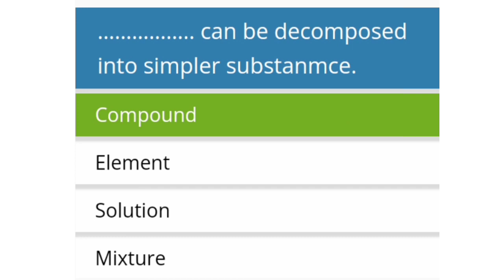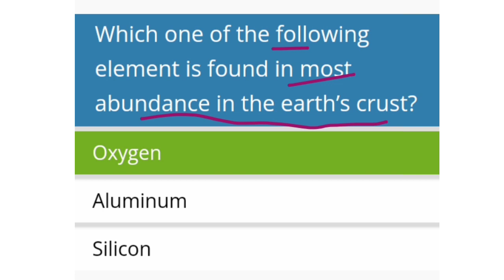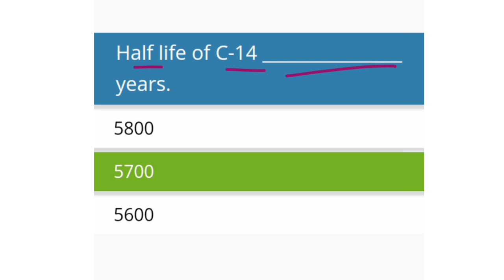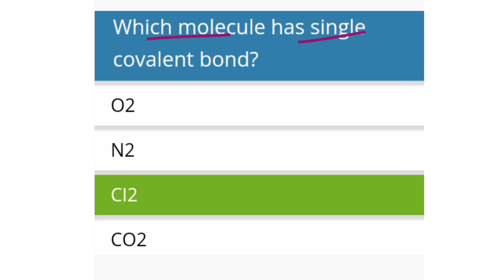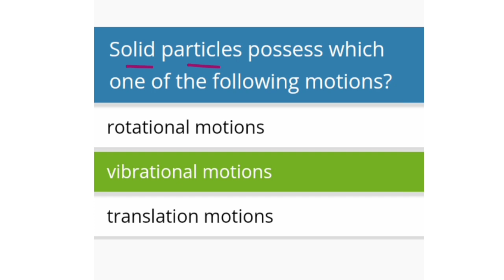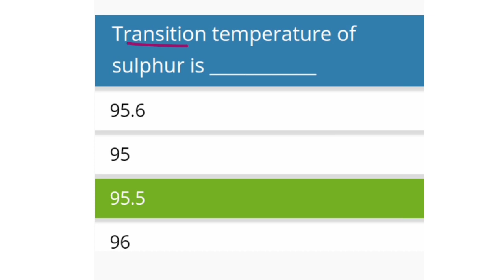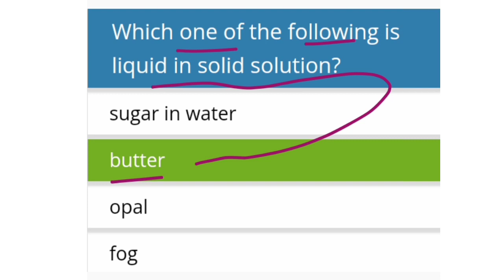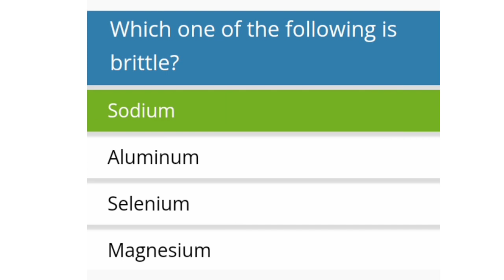pak navy sailor past test chemistry question 2023 part 2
very important question for chemistry:
                           link,,,,,,,,,

Your Courier:

Chemistry:
part2
pak navy sailor past test experience chemistry question & answer 2023
chemistry question 2023
navy sailor marine technical past test question & answer
pak navy marine past test experience non verbal intelligence mcqs
pak navy sailor technical preparation 2023
pak navy sailor only 23 minute preparation complete
pak navy sailor test preparation 2023 past test verbal intelligence question & answer
pak navy as a sailor test preparation
join pak navy,pak navy test,intelligence test
pak navy intelligence test preparation,pak navy
pak navy jobs,intelligence test mcqs
non verbal
intelligence test for navy
pak navy sailor test preparation,pak navy test preparation 2023
pak navy sailor test
pak navy initial test preparation 2023
pak navy test experience,pak navy test mcqs
pak navy test experience 2023